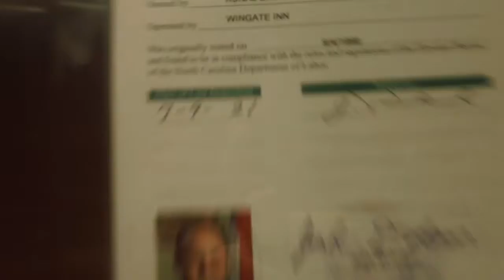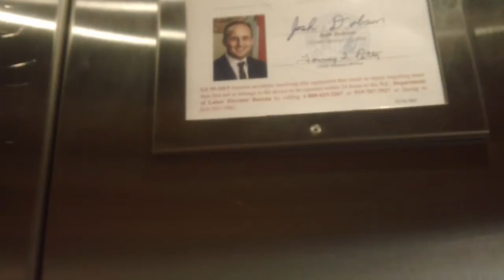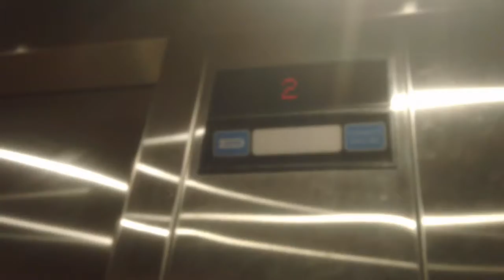422. Dover Impulse Hydraullic Elevators At Wingate Inn & Suites, Durham NC